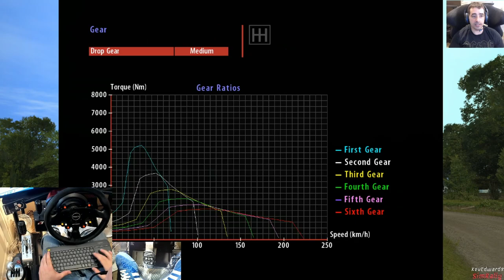RALLY-UK Setup testing, Ford Escort Cosworth